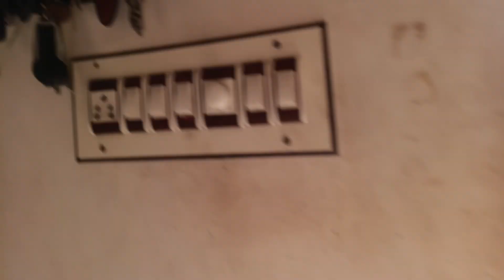Hume Akela Chhod Ke Sub Chale Gaye 😥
Aapko Hamri video achhi lagi hogi.